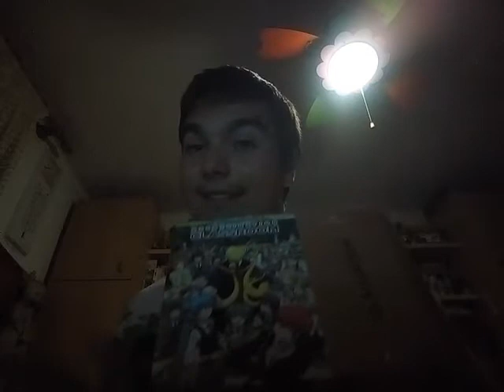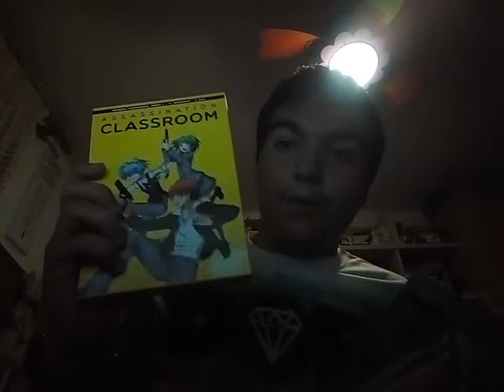Lo que compre en el salón del Manga 2019